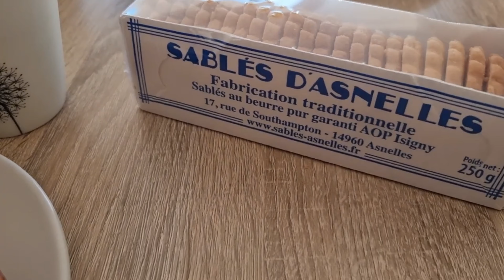UNE BALADE A CAEN AVEC MON AMI !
Venez vous balader avec nous à Caen !!! Cette ville que j'aime particulièrement 😊 !!!